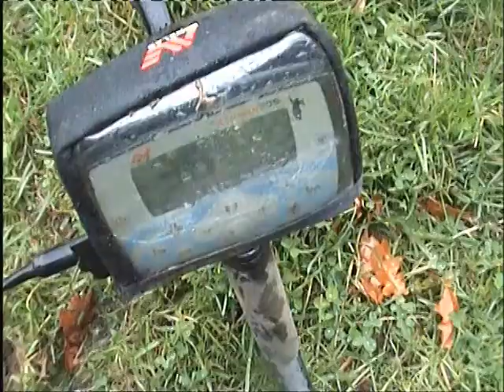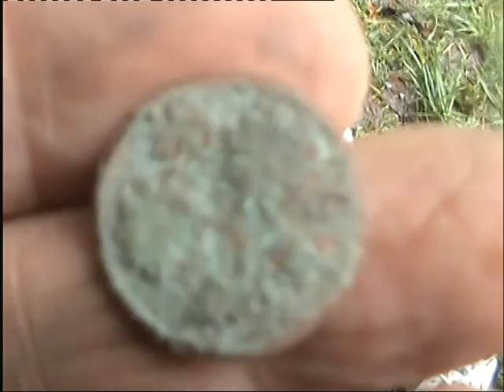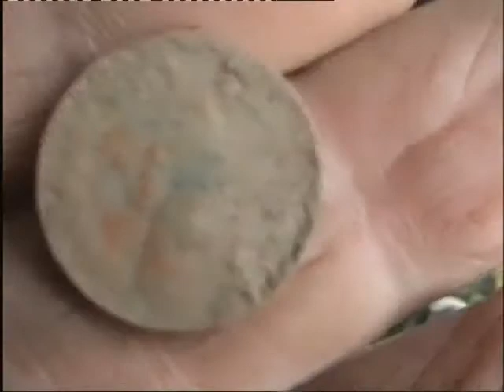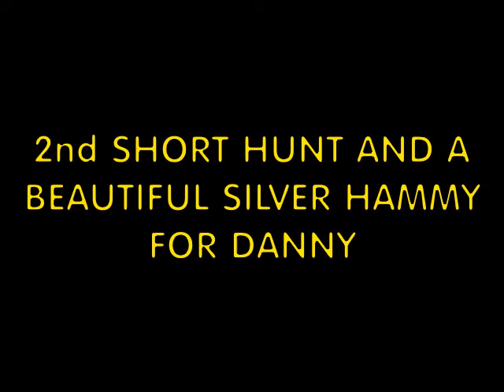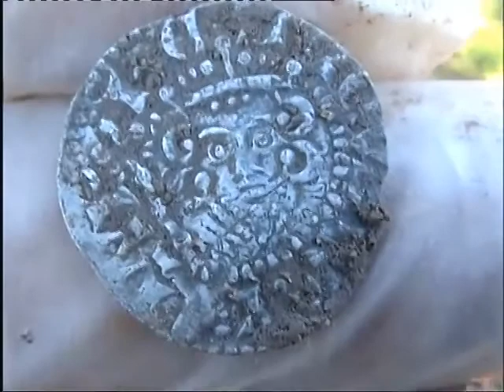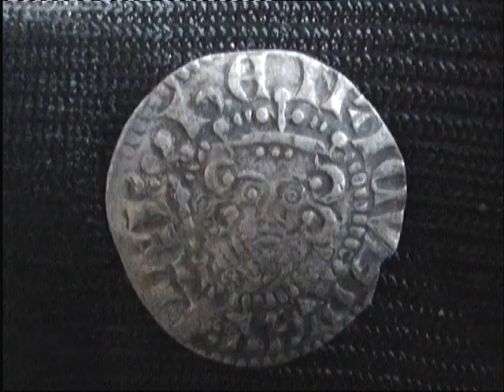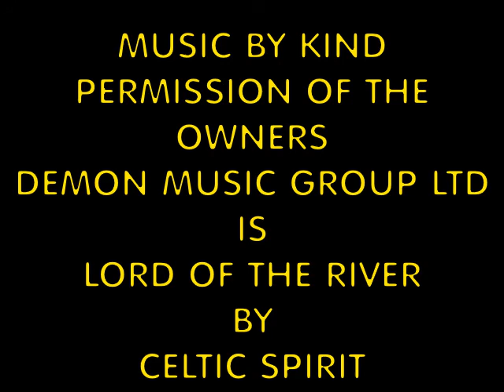HAMMERED SILVER (ON 2 SHORT HUNTS)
HERE ARE 2 HUNTS THAT WERE CUT SHORT
BECAUSE OF RAIN FOUND SILVER ON BOTH